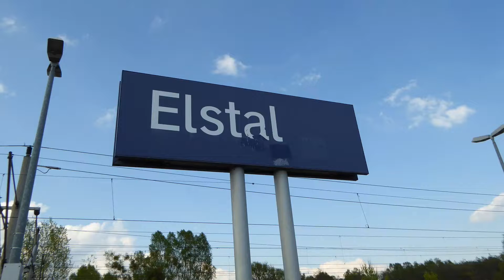Züge im Bahnhof Elstal - Wustermark Rangierbahnhof [1080p50]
Im Video zu sehen sind verschiedene Züge im Rangierbahnhof Wustermark und dem dazugehörigen Haltepunkt Elstal.
Der Bahnhof wurde 1909 eröffnet, um den damaligen Rangierbahnhof Spandau zu entlasten. Er befindet sich westlich von Berlin.
Wegen Ausbau der Hochgeschwindigkeitsstrecke konnte der Bahnhof nach der Wende einige Jahre nicht bedient werden, auch war die Fußgängerbrücke baufällig. 2002 ging der Haltepunkt Elstal wieder in Betrieb. Er wird heute vom RE4(ODEG Stadler KISS) sowie der RB13 der Deutschen Bahn(Talent 2) bedient. Er liegt im Tarifbereich C von Berlin.
Neben dem Haltepunkt befinden sich einerseits die Schnellfahrstrecke, die von ICs, ICEs und ECs bedient wird, auf der anderen Seite der Rangierbahnhof, in dem sich auch hin und wieder neue Fahrzeuge befinden, die noch ausgeliefert werden sollen.
Im Video zu sehen sind ein Stadler FLIRT auf Probefahrt, ein Stadler KISS der ODEG beim Halt, Talent 2, eine V100 DR(Baureihe 298) sowie zwei Ludmillas(Baureihen 231 und 232) zu sehen, auf der Schnellfahrtstrecke diverse ICEs und IC.
Viel Spaß beim Ansehen. Das Video wurde mit 50fps aufgenommen und hochgeladen, somit ist die Wiedergabe in Browsern, die das unterstützen, flüssiger.
Ach ja, der Talent 2 bekommt von mir den Spitznamen Sandwurm. Widerspruch wird nicht geduldet :P .
Mit dabei bei diesem super Ausflug war der Krischan

This video shows different trains at the shunting station Wustermark where is also the halt Elstal.
The halt is served by RE4 with ODEG Stadler KISS and RB13 with Deutsche Bahn Talent 2.
On one side there are the high-speed tracks, on the other is the shunting station where sometimes new-built trains can be seen.
The video shows different IC and ICE trains speeding through, regional trains, a new Stadler FLIRT and some diesel locomotive shunting, two of them are russian-built "Ludmillas".